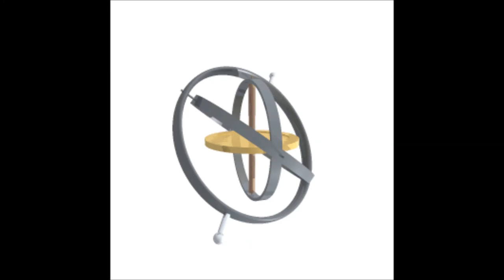gyroscope animation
A gyroscope in operation. Note the freedom of rotation in all three axes. The rotor will maintain its spin axis direction regardless of the orientation of the outer frame.